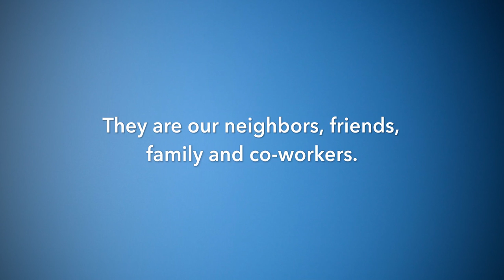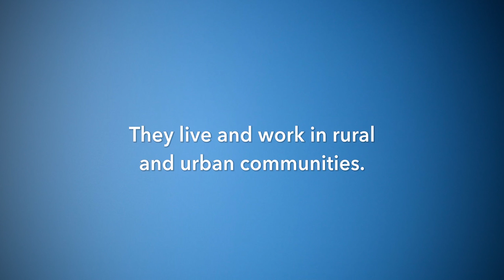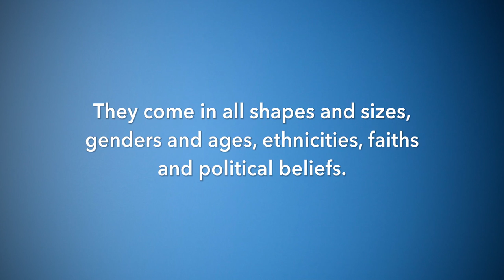"I Am a Community Health Center Patient"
Health center patients are people from all walks of life and every corner of the country. They live and work in rural and urban communities, and come in all shapes and sizes, genders and ages, ethnicities, faiths and political beliefs. More than 31.5 million people in all 50 states, U.S. territories and the nation’s capital rely on their local Community Health Center for care.